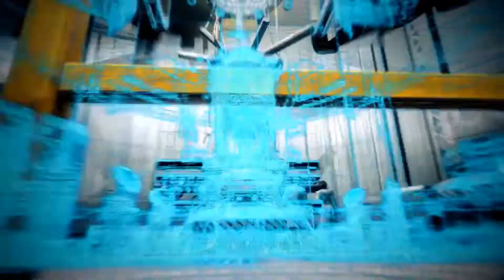【NIL】PS4 PRO-《Dead or Alive 6》序章---最強生物兵器誕生!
《生死格鬥 6》是與前一代相隔 7 年的《生死格鬥》系列完全新作，承襲系列一貫玩法，配合新一代硬體為基準全面提升畫質，場景的互動與特效更豐富，角色的打擊反應與表情演出更生動，身上的污漬、破損與傷痕表現也更顯著。

大家好，我是NIL

一個來自台北的害羞男孩(｡･･｡)

這裡主要實況PS4、NS及Xbox電玩跟一些小遊戲還有桌遊!

歡迎進來聊ㄍ天放鬆一下.

一起享受遊戲吧! (σﾟ∀ﾟ)σ

Hey guys,

I'm NIL, a shy boy who comes from Taipei,Taiwan (｡･･｡)

Here the main live PS4 , NS and Xbox games , a few mini games and tabletop games.

Welcome to join and enjoy! (σ ゚ ∀ ゚) σ

My Equipment---

PC Devices：
* Central ProcessingUnit：AMD Ryzen 7 1700
* MotherBoard ：ASUS STRIX X370-F GAMING
* Random Access Memory：ADATA XPG Z1 DDR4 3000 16G(8*2)
* Solid State Drive：Plextor M8PeG 256G
* Hard Disk Drive：TOSHIBA DT01ACA300 3TB
* Display Card：ASUS ROG STRIX-GTX1080TI-O11G-GAMING
* Case：InWin GeForce 805 NV
* Power：XFX XTR 650W
* Operating System：Windows 10 Home 64bit
* Moniter：ASUS ROGSWIFT PG279Q & Panasonic TH-40CX600W
* Mouse：MSI ClutchGM40
* In-EarHeadphone：JVCHA-FXZ200 (In-Ear Headphone)
* Microphone：Blue Yeti Pro
* Keyboard：Ducky ZeroDK2108

Home console：
* Playstation 4 CUH-7000 (PS4 Pro)
* PlayStation VR
* Nintendo Switch

Other Devices：
* 擷取盒：SKNET MonsterXU3.0R SK-MVXU3R
* 大搖：HORI PS4-080